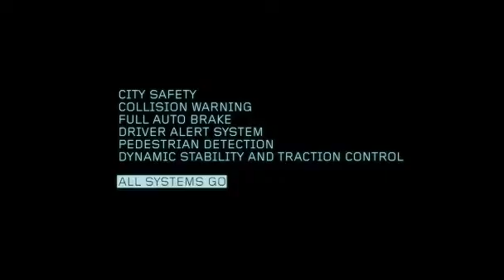Volvo S60, teaser 4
Descubre el nuevo S60, un nuevo concepto de diseño y prestaciones. El coche más seguro del mundo.